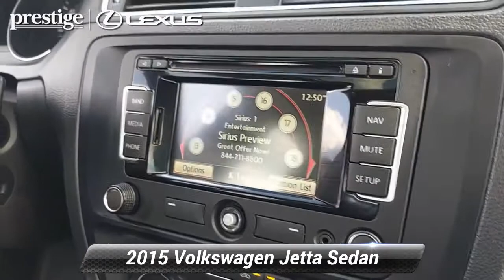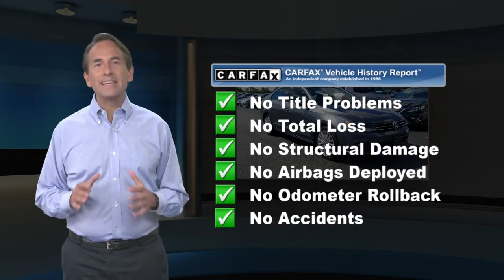Used 2015 Volkswagen Jetta Sedan 1.8T SE w/Connectivity/Navigation, Ramsey, NJ L9608TV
Clean CARFAX. Gray 2015 Volkswagen Jetta 1.8T SE FWD 6-Speed Automatic with Tiptronic 1.8L I4 DOHC Turbocharged BLACK LEATHER.Odometer is 4765 miles below market average! 25/37 City/Highway MPGThis 2015 Volkswagen Jetta 1.8T SE will not last to the weekend!! It has a high-end look with sleek aerodynamic lines, and comes in 6 models for buyers to choose from. The base Jetta S is equipped with a 2.0L, 115hp, 4-cylinder engine with your choice of a 5-speed manual or 6-speed automatic. Higher levels have the same transmission choices as the S, but with a 170hp Turbocharged engine instead. The TDI Clean Diesel with its 140hp engine gets up to an incredible EPA estimated 46 MPG on the highway. For more of a rush, the GLI is ready to take off with its turbocharged 210hp engine, sport suspension, sport steering wheel, and front sport comfort seats. For maximum fuel efficiency and an exciting drive, the Jetta Hybrid is available with a 170hp turbocharged engine, a 7-speed DSG automatic transmission with Tiptronic, and gets an EPA estimated 48 MPG on the highway. The interior of the Jetta is sophisticated, roomy, and stylish. It comes standard with a multi-function trip computer and an auxiliary input for your radio. Higher trims have available features like Bluetooth audio streaming, a power sunroof, push-button start, touchscreen navigation, Fender Premium Audio, a Rearview camera, and heated front seats. For your gear, the Jetta has 15.5 cubic feet of cargo space, and 60/40 split folding rear seats. The Volkswagen Car-Net communication system is available on most trims. It gives you services like roadside assistance, and crash notification. Safety features include anti-lock brakes, stability control, and the Intelligent Crash Response System. In a collision it deploys the airbags, disables the fuel pump, turns on your hazard lights, and unlocks the doors. Source: The Manufacturer Summary* The Volkswagen Jetta is a gorgeously sculpted sedan with daring angles and sumptuous curves. It has a high-end look with sleek aerodynamic lines, and comes in 6 models for buyers to choose from. The base Jetta S is equipped with a 2.0L, 115hp, 4-cylinder engine with your choice of a 5-speed manual or 6-speed automatic. Higher levels have the same transmission choices as the S, but with a 170hp Turbocharged engine instead. For more of a rush, the GLI is ready to take off with its turbocharged 210hp engine, sport suspension, sport steering wheel, and front sport comfort seats. For maximum fuel efficiency and an exciting drive, the Jetta Hybrid is available with a 170hp turbocharged engine, a 7-speed DSG automatic transmission with Tiptronic, and gets an EPA estimated 48 MPG on the highway. The interior of the Jetta is sophisticated, roomy, and stylish. It comes standard with a multi-function trip computer and an auxiliary input for your radio. Higher trims have available features like Bluetooth audio streaming, a power sunroof, push-button start, touchscreen navigation, Fender Premium Audio, a Rearview camera, and heated front seats. For your gear, the Jetta has 15.5 cubic feet of cargo space, and 60/40 split folding rear seats. The Volkswagen Car-Net communication system is available on most trims. It gives you services like roadside assistance, and crash notification. Safety features include anti-lock brakes, stability control, and the Intelligent Crash Response System. In a collision it deploys the airbags, disables the fuel pump, turns on your hazard lights, and unlocks the doors. Source: The Manufacturer Summary

[RLVID:8737:2d15f7aa244eae0c:f88295f0ab5410f3:1]